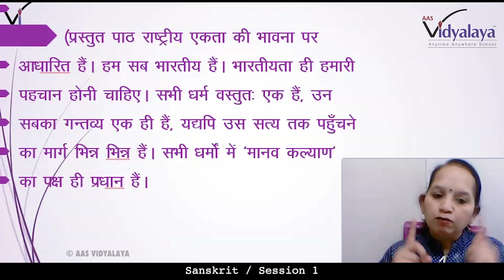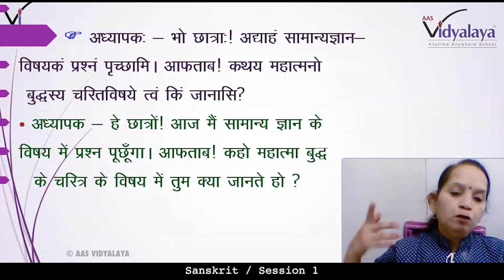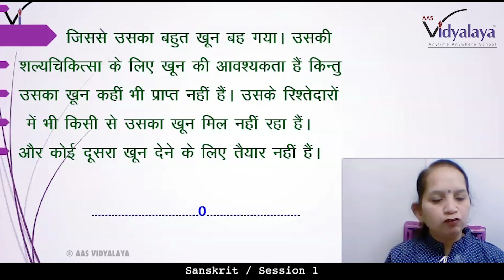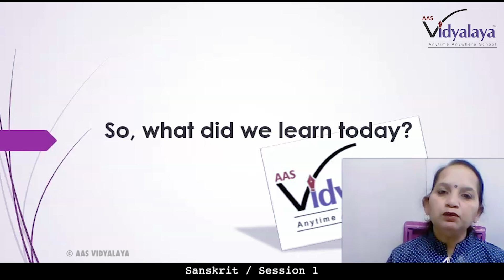UPB CLASS 10 SANSKRIT KATHANATAK C7S1 - वयं भारतीयाः